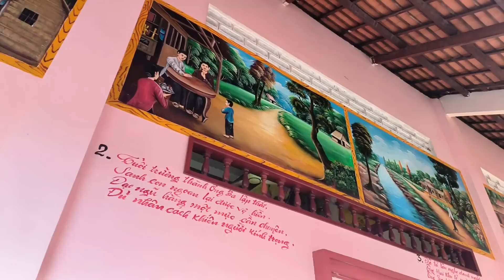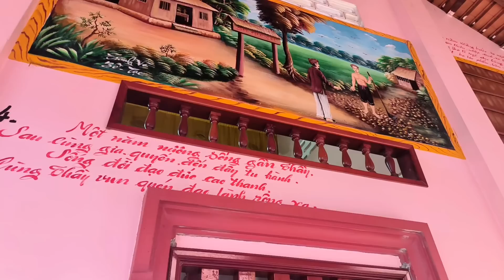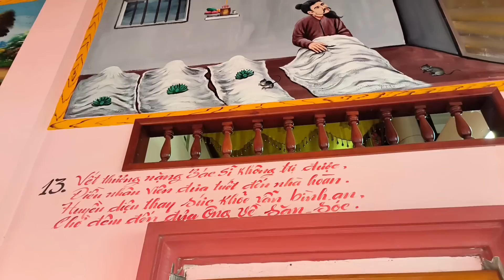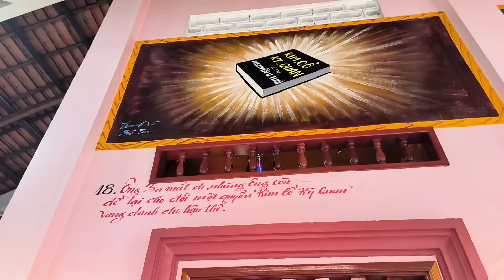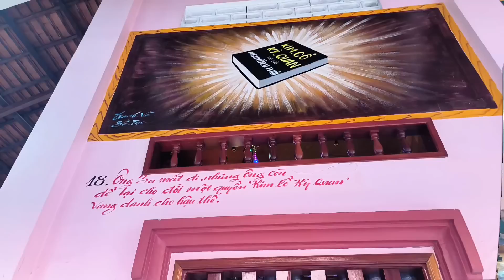Lễ Giỗ Ông 3 Thới Chiều Chánh Lễ Mùng 8